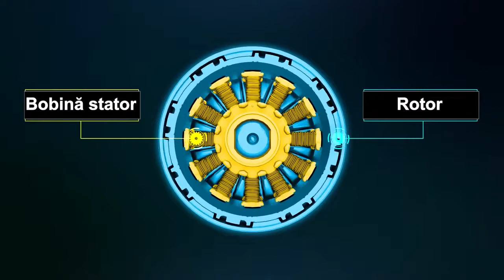Makita DUC353 - Fierastrau cu lant cu acumulatori LXT 2x18V